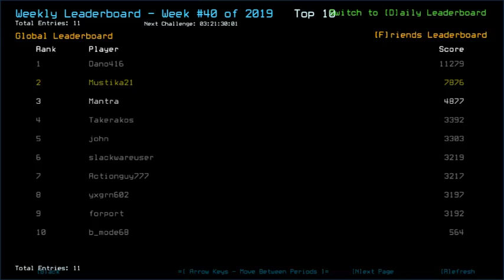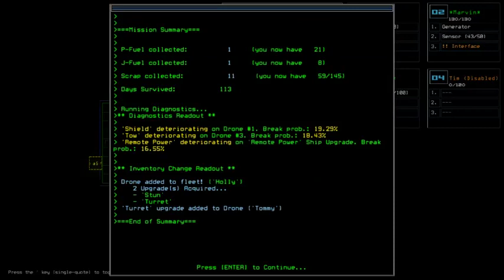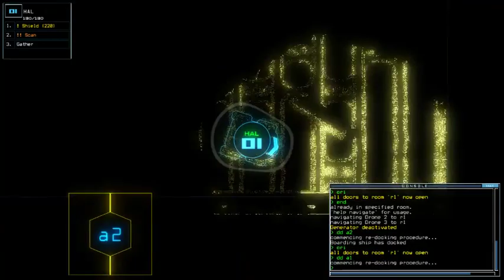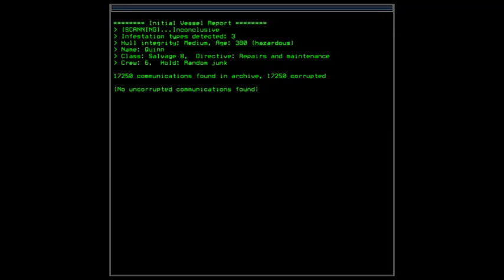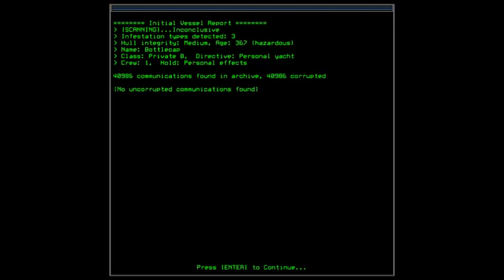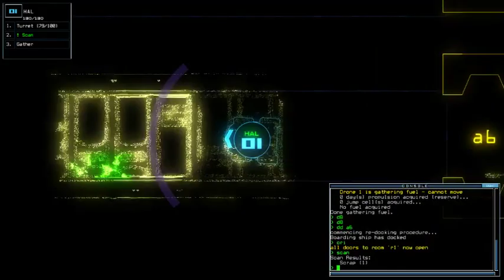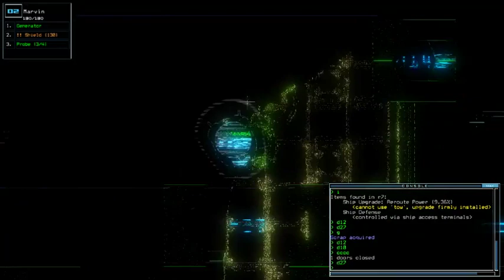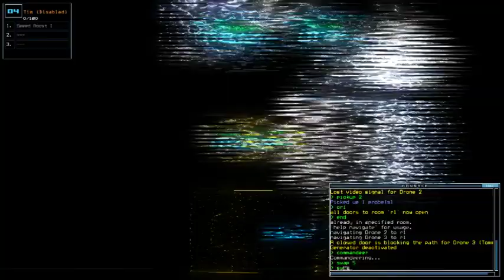Duskers Weekly #40 of 2019 - Episode 8 (The Edge of the Galaxy)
Finally, after one system to another, we met the end of the galaxy. Assuming it really IS the end of the galaxy since we didn't get any Long Range Scanner on board. Maybe not yet.

List of visited System along with the ship/outpost:
*Tauron System:
- Ghost Swift; Salvage C
- Taro; (Quarantined) Private C
- Quinn; Salvage B
- Bottlecap; Private B
- Fist of God; Military A (commandeered)